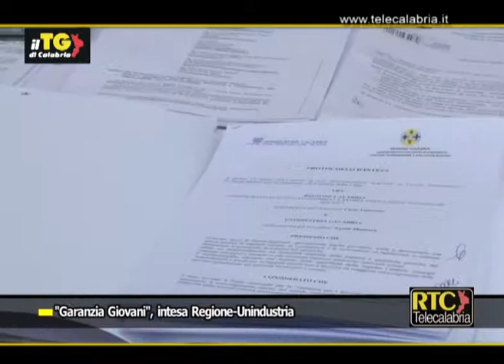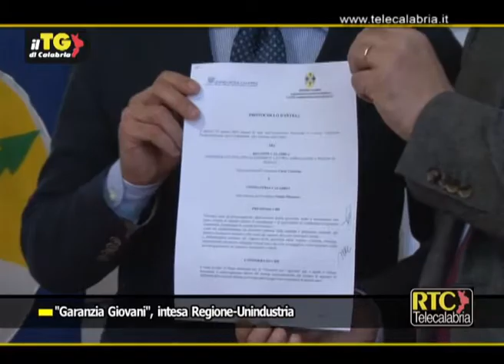Garanzia giovani, intesa tra Regione Calabria ed Unindustria RTC TELECALABRIA